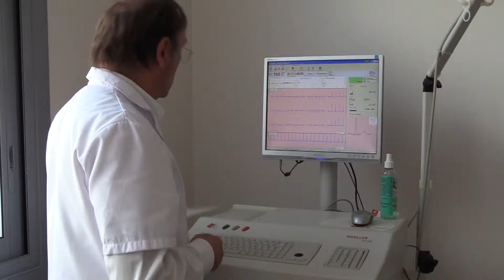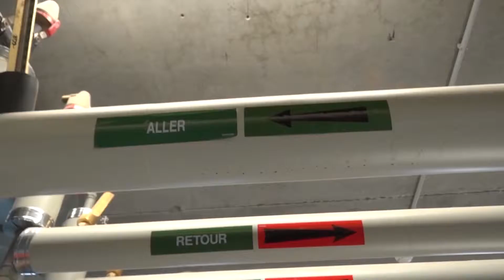Présentation du CH de LOCHES (37)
Ce film vous présente le Centre Hospitalier de Loches au travers de ces différentes activités, unités...